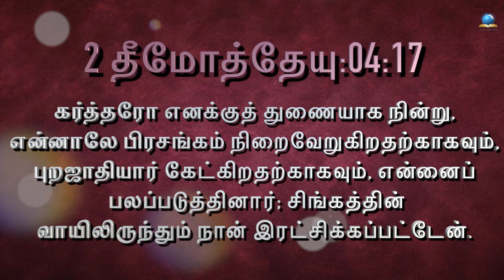இன்றைய வசனம் [18/05/2023] - Today Bible Verse - Tamil Bible Verse